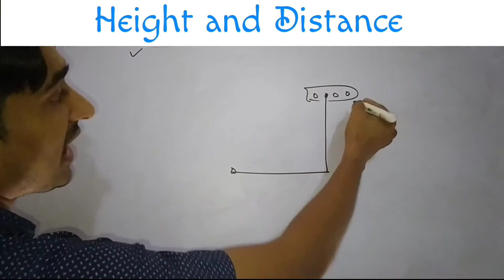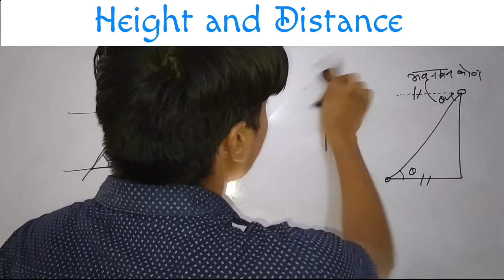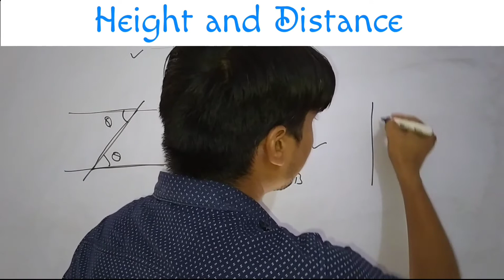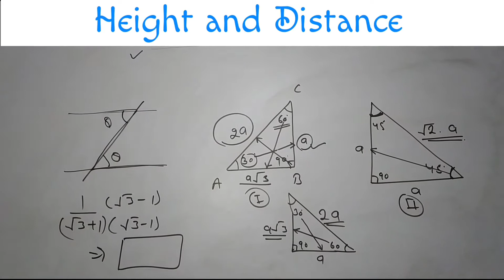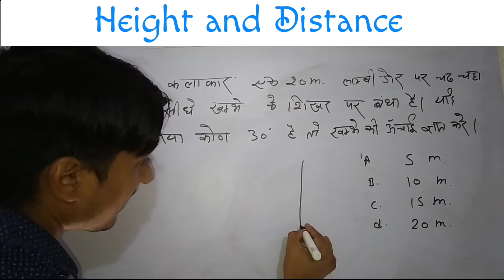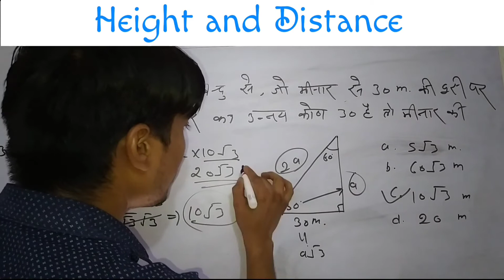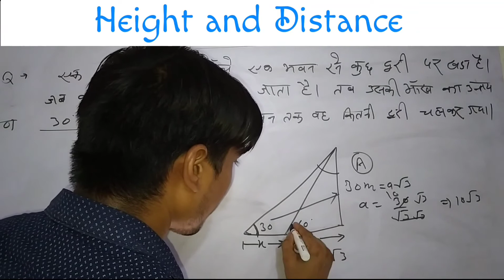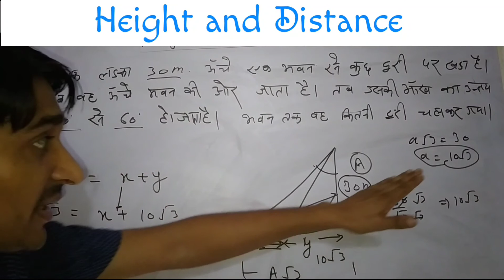Height and Distance Part 1 | For All competetve exam | by Akhil Sir | Rightwaystudy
नमस्कार दोस्तों